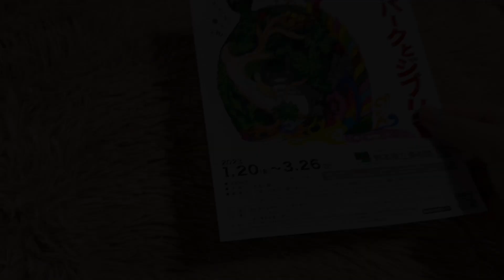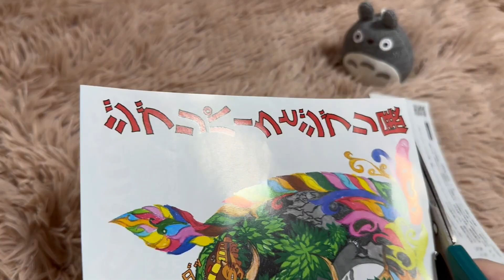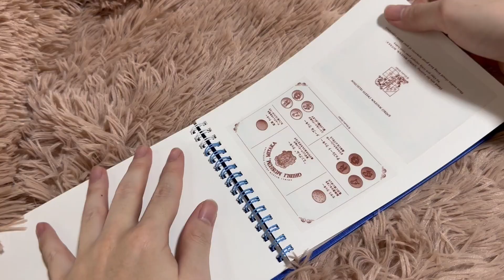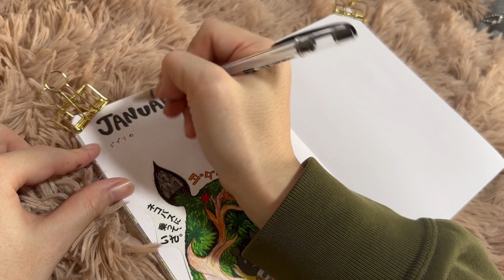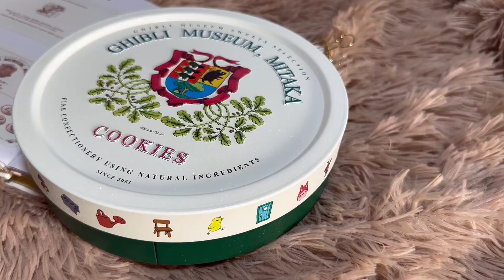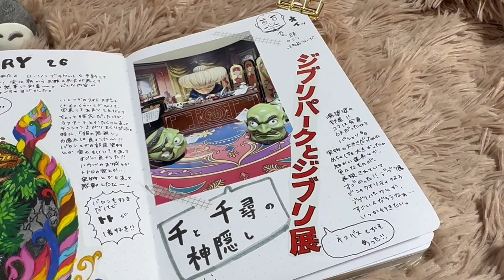【ジブリパークとジブリ展】ジブリ展の購入品紹介と想い出のデイリーログ【バレットジャーナル】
今回はジブリ展に行ってきたので、そこでの購入品紹介と想い出のログ作成を動画にしました！